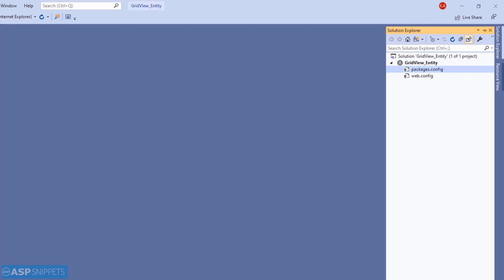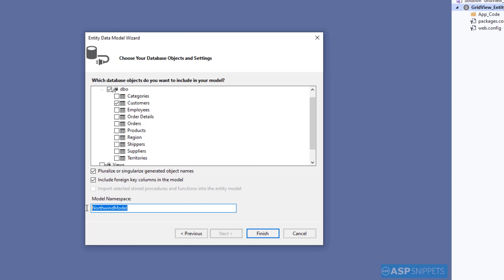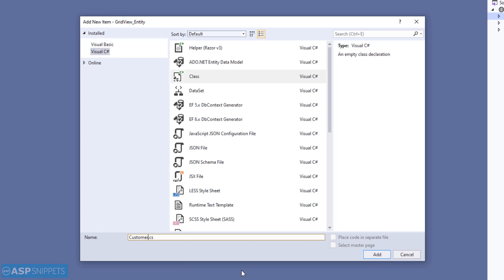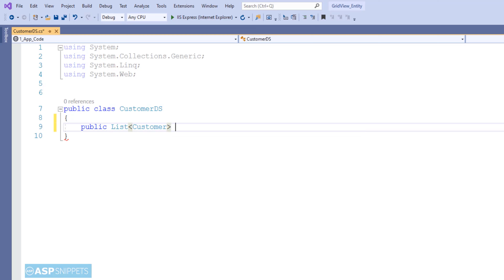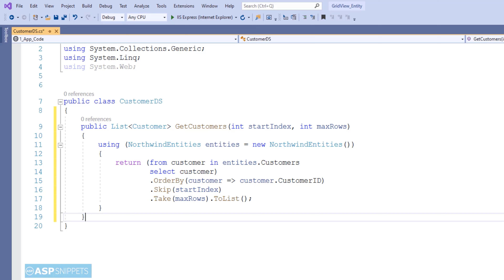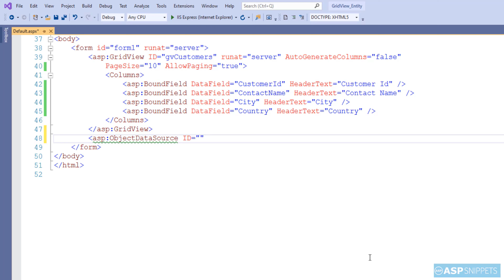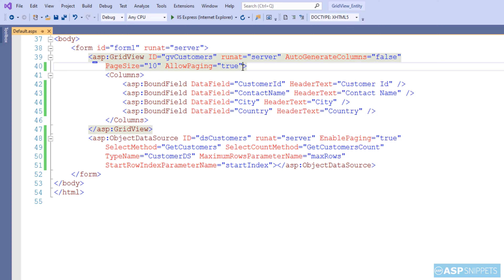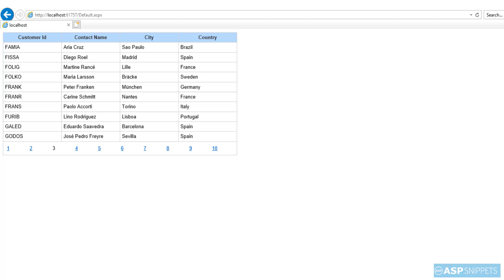Implement Custom Paging in GridView using ObjectDataSource in ASP.Net using C#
Here Mudassar Khan has explained how to implement Custom Paging in GridView using ObjectDataSource control in ASP.Net using C#.

This Custom Paging will be performed in GridView using ObjectDataSource control, LINQ and Entity Framework in ASP.Net using C#.

Chapters :
00:00 Introduction
00:54 Configuring and connecting Entity Framework to database
03:08 Article and Demo information
03:32 Adding new Class
03:53 Implementing Custom Paging
06:17 Displaying data in GridView
07:20 Configuring ObjectDataSource
08:52 Demo